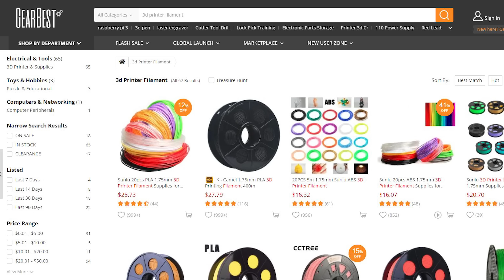30k subs Giveaway! - Ended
Thank you so much for your support, feedback and trust that you give me for the past 2 years! Good luck to all!

First prize: Creality 3D CR10S 3D printer (x1)

Second Prize: Creality ender 3 3D printer (x2)

Third prize: 3 spools of filament for 3D printer (x3)

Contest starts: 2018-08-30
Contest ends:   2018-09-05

Give some love to the Giveaway sponsor who makes this prizes possible :)

This contest is available worldwide and everyone can join for free.

Official rules:

1→You must abide by the YouTube Community Guidelines. Entries which don’t comply will be disqualified.

3→Privacy Notice - Information obtained from participants will not be sold, shared, distributed, or used for any solicitation or other contest/giveaway without consent by the participant.

4→ Nexi-Tech retain the right to disqualify participants from the giveaway due to any inappropriate conduct, rules violations, inappropriate entry name, cheating, or other attempt to violate the good nature of the giveaway. They also retain the right to disqualify a winner if said winner fails to claim the prize in a reasonable amount of time.

5→Nexi-Tech disclaim to pay all customs fees that may apply to collect the prize depending on which country you live in.